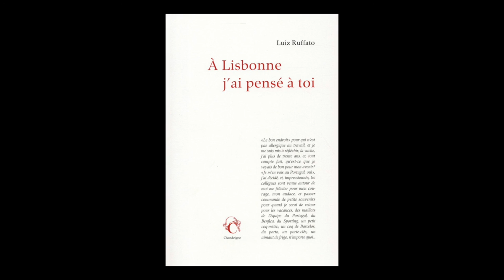Luiz Ruffato - À Lisbonne, j'ai pensé à toi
Luiz Ruffato vous présente son ouvrages "À Lisbonne, j'ai pensé à toi" aux éditions Chandeigne.